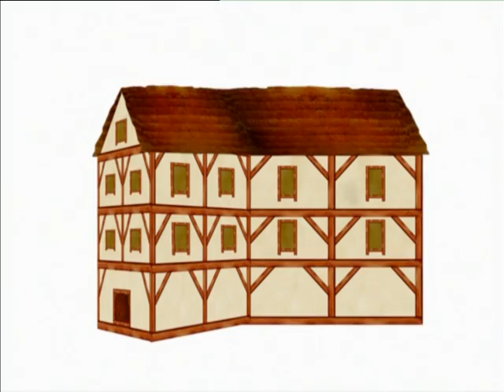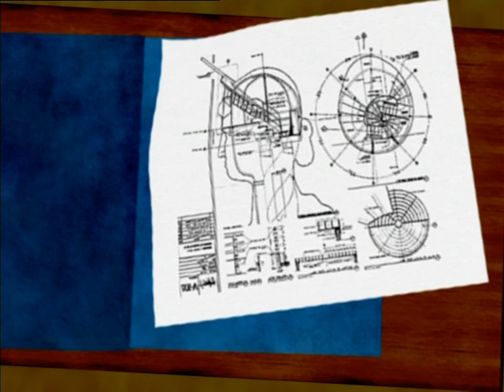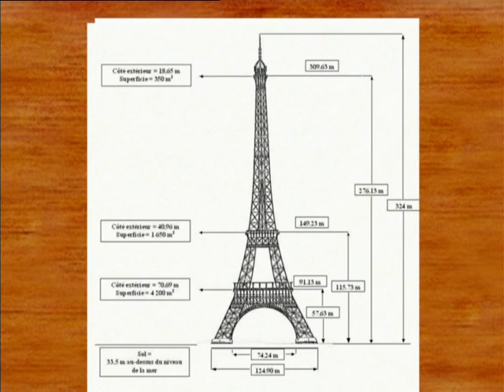The Eiffel tower | World Ahoy 1x37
Let’s learn about the Eiffel Tower!
Discover the history of the most famous monument in the world, who designed it, and why.

Did you know the engineer Eiffel also worked on the Statue of Liberty?